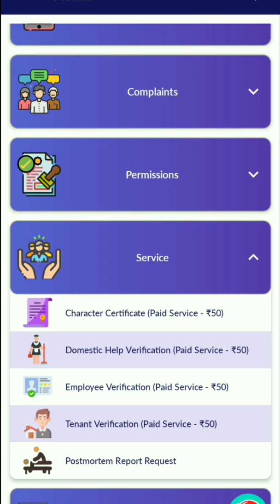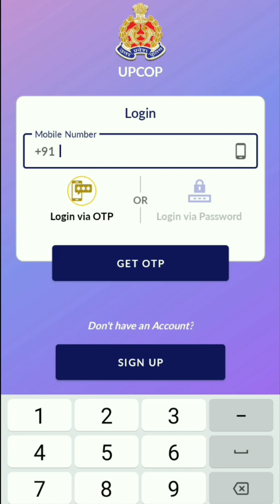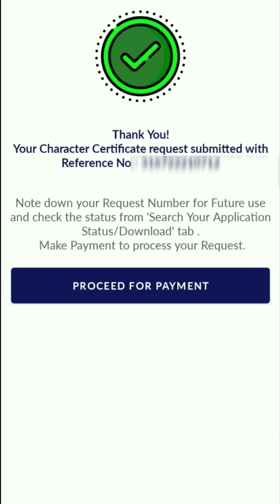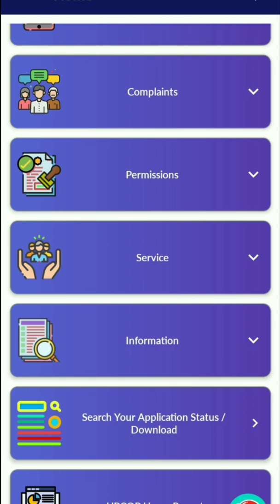pcc online kaise kare || How to apply for character certificate online || Police Verification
नमस्कार दोस्तों आज कि इस विडियो में आपको बताऊंगा कि कैसे आप घर बैठे pcc या फिर police verification को बना सकते हैं। आपको इस विडियो में pcc online apply से लेकर pcc डाउनलोड करने तक की सम्पूर्ण जानकारी बताया गया है।

1- PCC online kaise kare
2- police verification certificate
3- character certificate kaise banaye
4- चरित्र प्रमाणपत्र कैसे बनाए
5- UP Police Verification